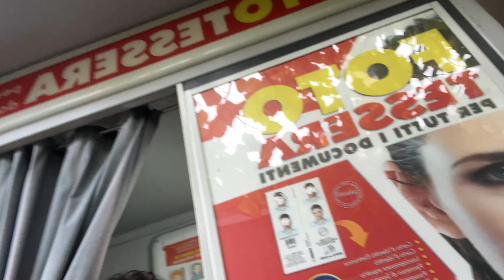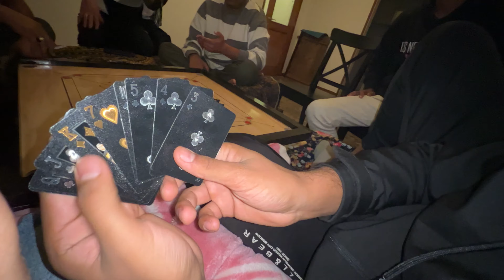Chilling in Italy: The Art of Doing Nothing 😅